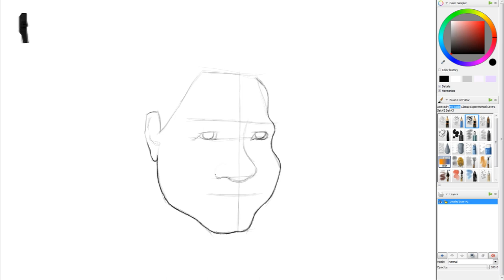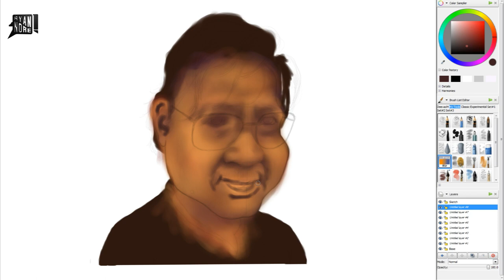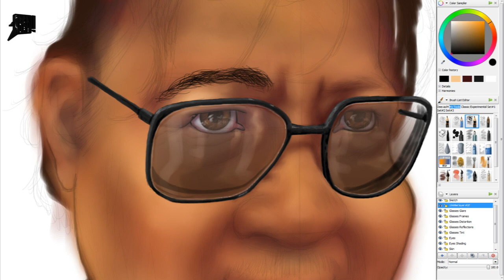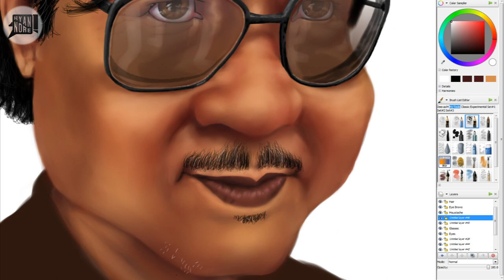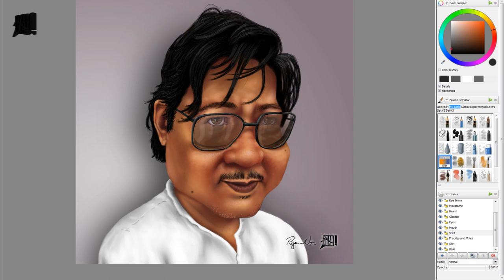Gilbert Daroy by Ryan Nore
A time lapsed video showing the creation of a digital caricature of Gilbert Daroy by Ryan Nore. This painting was created in MyPaint.